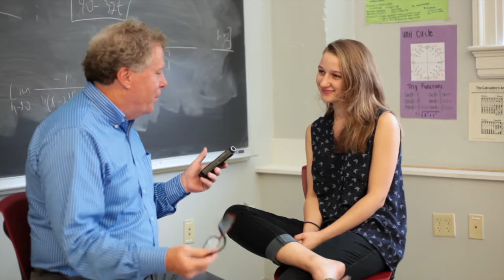Rusty Satellite Show interview with Nan Elpers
Following the highly-watched "Free the Nipple" walk in the Highlands of Louisville, Rick Redding talked with organizer Nan Elpers of St. Francis High School about women's rights.